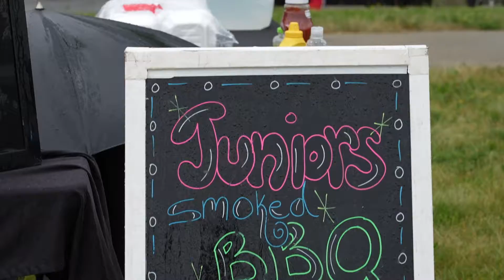We Are Amani Event powered by MKE United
MKE United, an initiative of Greater Milwaukee Committee, co-hosted a  community placemaking event with partners of Amani United, Dominican Center, and COA Goldin Center on June 25, 2022.

The event offered a platform for residents to express themselves on social issues, provide access and connection to resource providers and similar mission-driven organizations, and the opportunity to create an art-inspired piece  to envision what the future looks like for the Amani community.

Supported by MKE United's Community Leaders Committee, a collective partnership of resident leaders and nonprofit organizers representing the adjacent neighborhoods surrounding Downtown Milwaukee.

Video produced by: Kingdom Heir Media